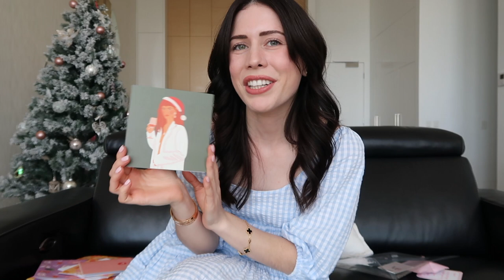MELBOURNE IN DECEMBER (A VERY BUSY BOURKE STREET MALL) | Vlogmas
The fourth instalment of Frenchy’s Vlogmas is here!

In this video we venture into the city for some more Christmas shopping. 🛍 You will see just how busy Bourke Street Mall is on a Saturday afternoon, especially with so many people lining up for the Myer Christmas Windows.

Follow my business over at @honeybuzzpr on Instagram! 🐝